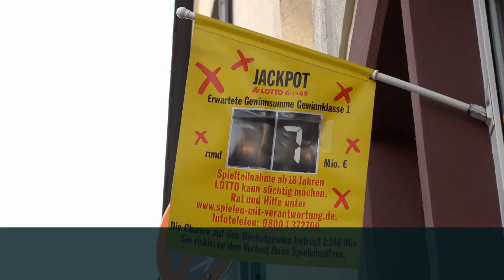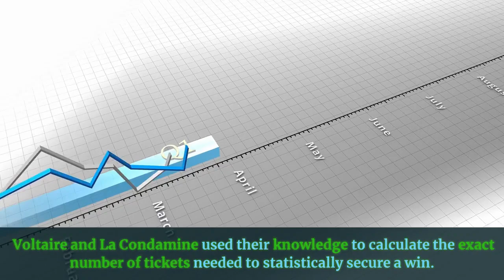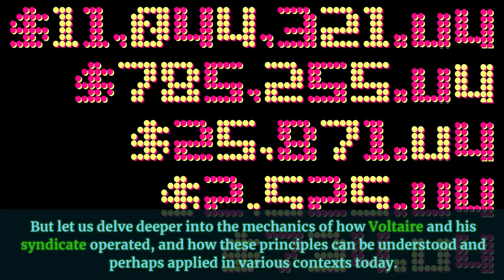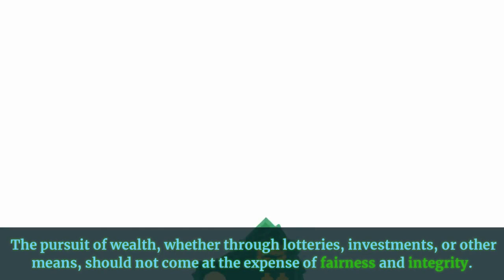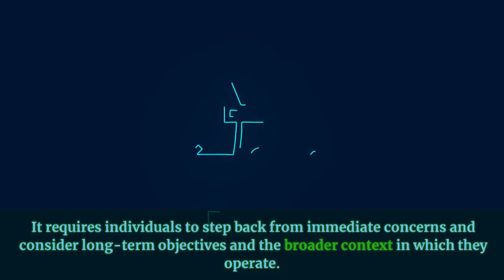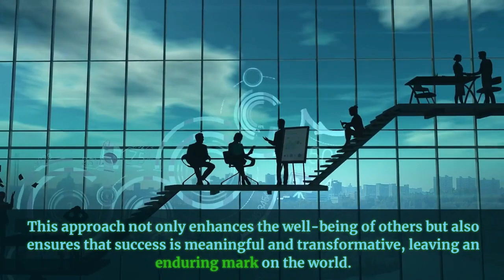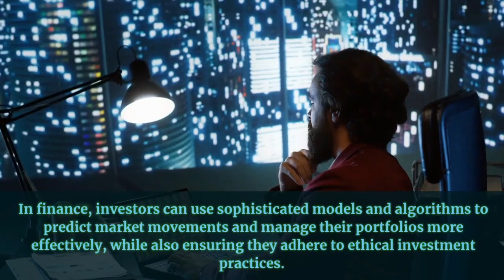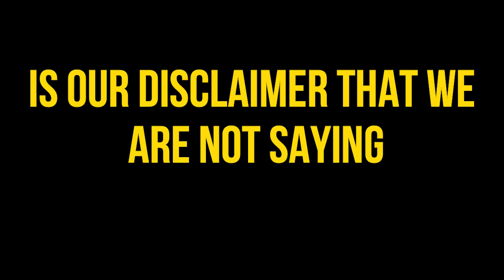Voltaire's Secret to Cracking The Lottery Code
What would we do if we won the lottery? In this intriguing video, we explore how one philosopher cracked the lottery code and turned chance into fortune. The story revolves around Voltaire, a world-famous thinker who saw beyond mere gambling to exploit a flaw in the 18th-century French lottery system.

Join us as we delve into Voltaire's collaboration with mathematician Charles Marie de la Condamine, revealing their strategy that transformed ticket purchases into guaranteed wins. This isn't just about luck; it's about understanding systems and seizing opportunities. Get ready to rethink what you know about lotteries!